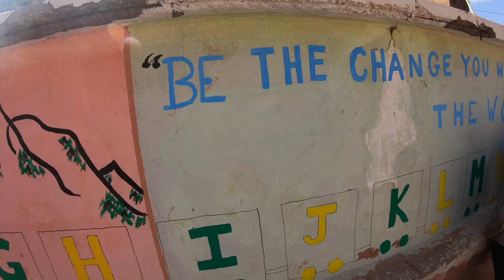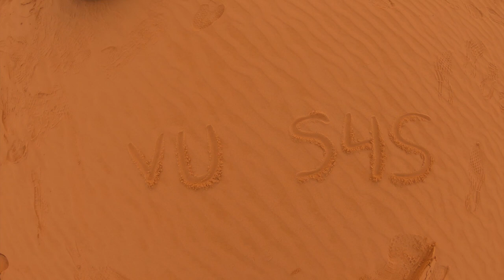Soles4Souls Trip Morocco 2018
Vanderbilt Athletics and Soles4Souls service trip